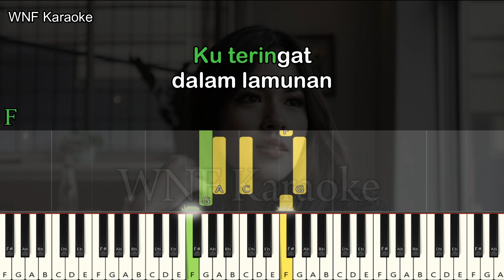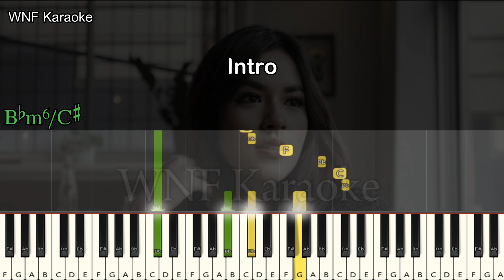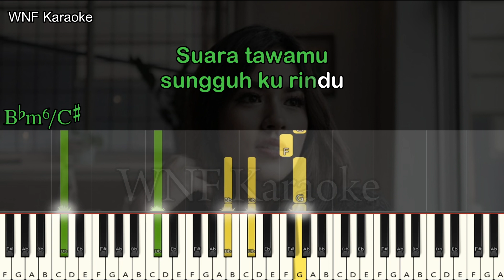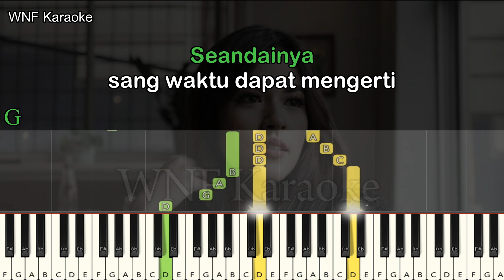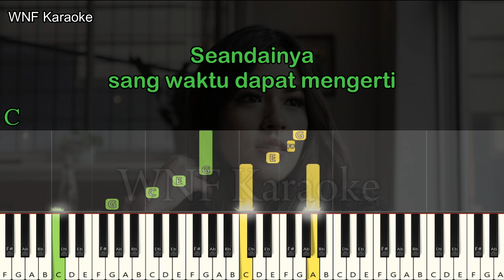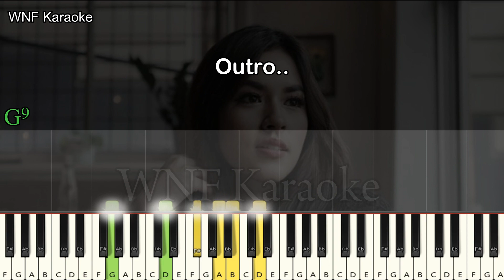RAISA - LDR Piano Cover Karaoke Versi Pria On F + Chord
RAISA - LDR Piano Cover Karaoke Versi Pria On F